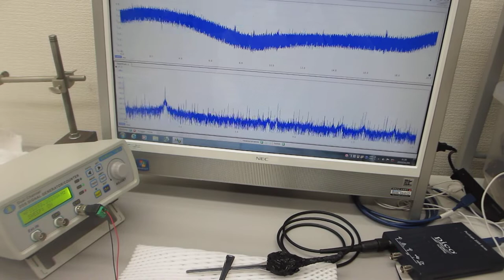超音波のダイナミック特性・送受信特性・・を計測（目視確認）する実験：超音波システム研究所